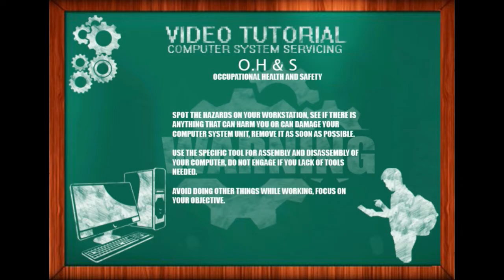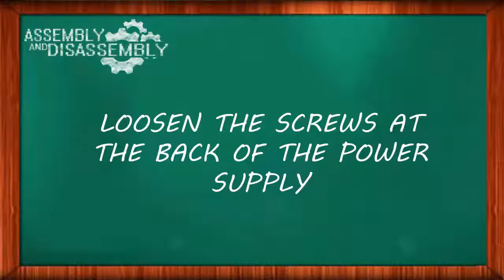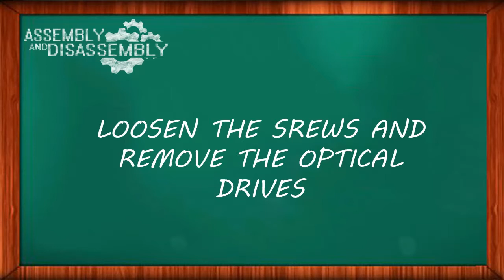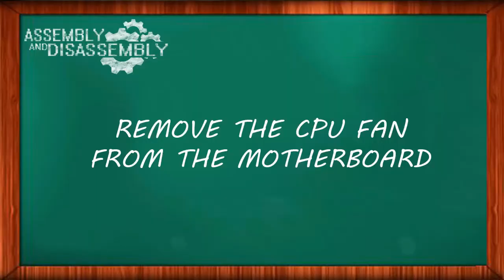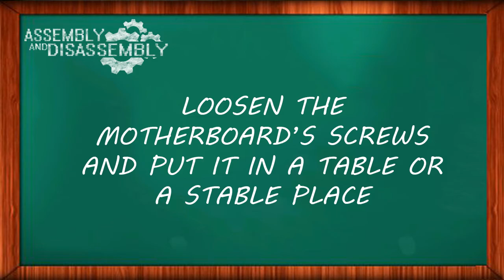COMPUTER DISASSEMBLY STEP-BY-STEP (SHS IN APALIT) Video#2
Performed and submitted by CSS Students of Senior High School in Apalit Batch 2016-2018